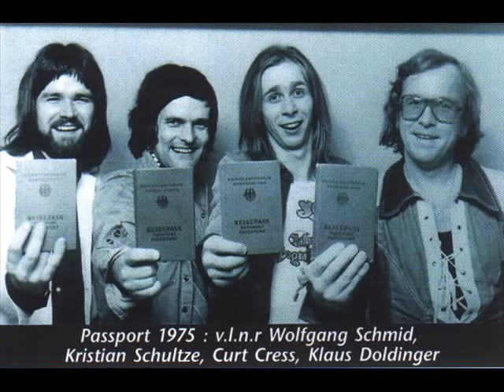Passport Angel Wings